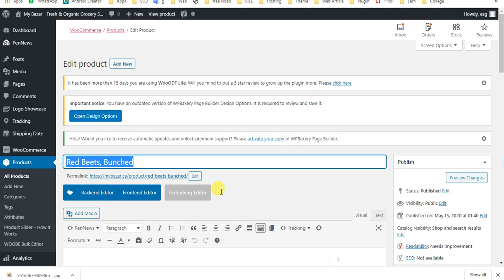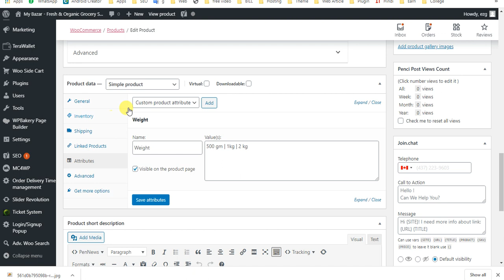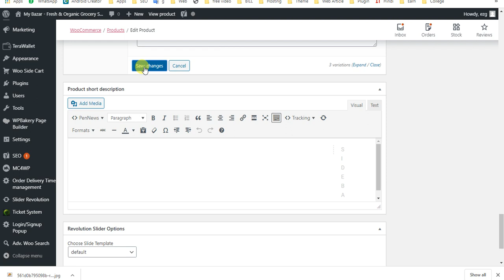How to setup weight in woo-commerce || Different Attribute like 500Gm, 1kg, 2kg, || Multi Rate Setup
how to setup wieght in woocommerce || Different Attribute like 500Gm, 1kg, 2kg, || Multi Rate By Capital tech

product select- according to weight price changes and product zoomer